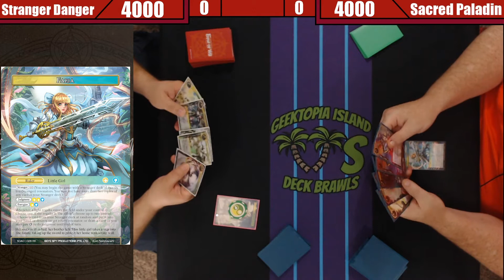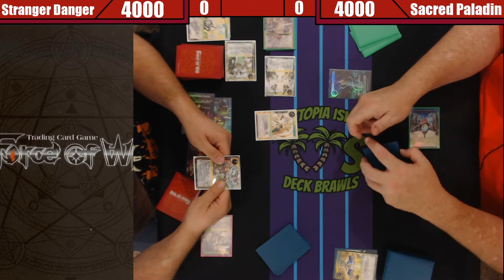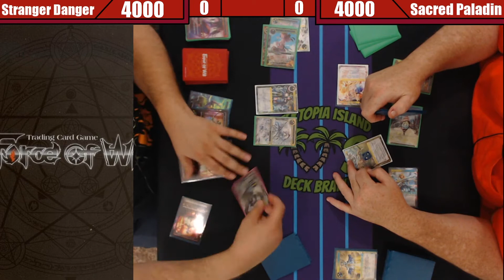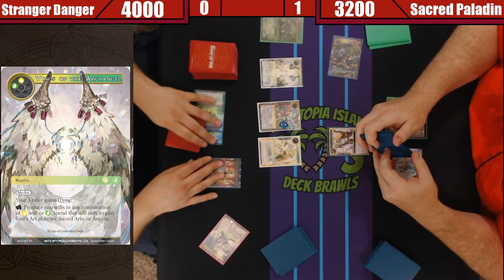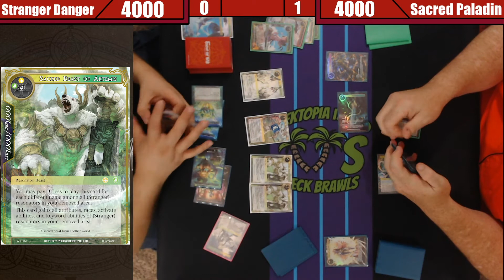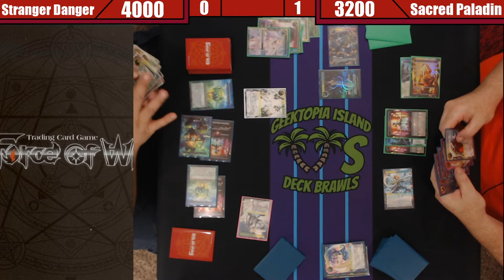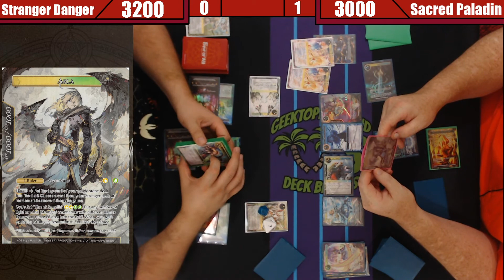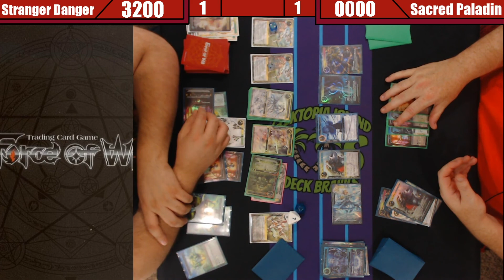Force of Will | Deck Brawls: Stranger Danger vs Sacred Paladin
Sacred Paladin: Coming Soon